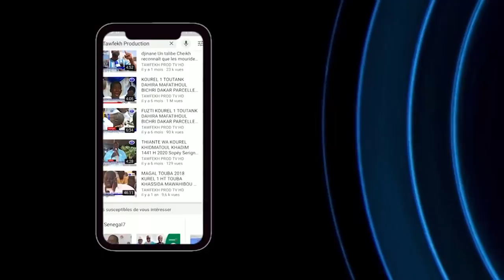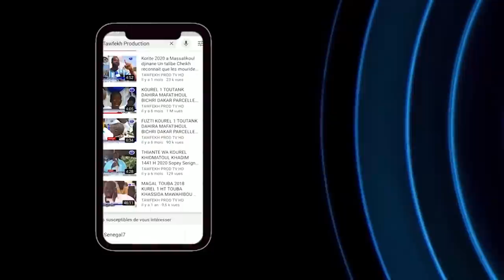50 MILLIONS AUX FAMILLES DES VICTIMES PAR SERIGNE MOUNTAKH MBACKE ETAPE 10 ET 11